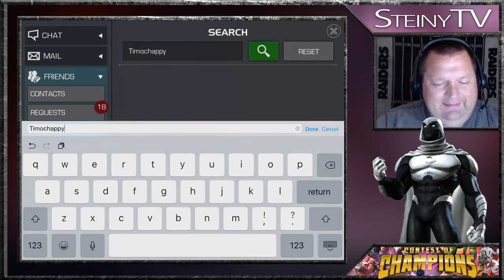MARVEL Contest of Champions - STEINY vs SUBS Part 1